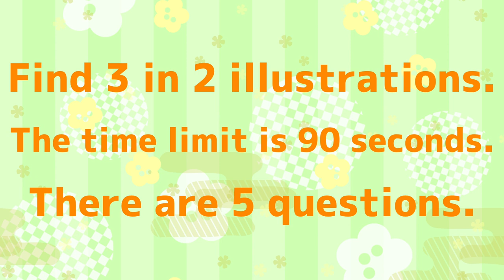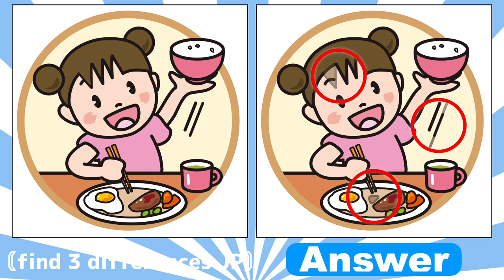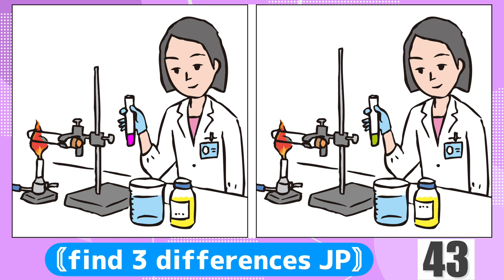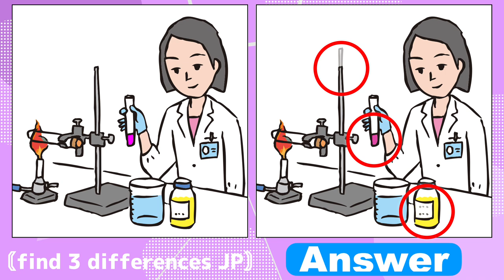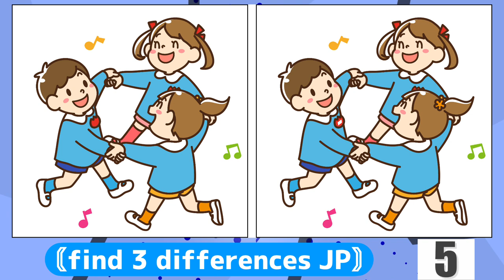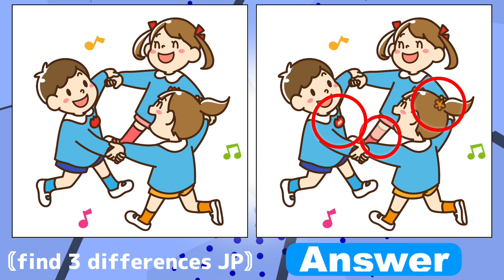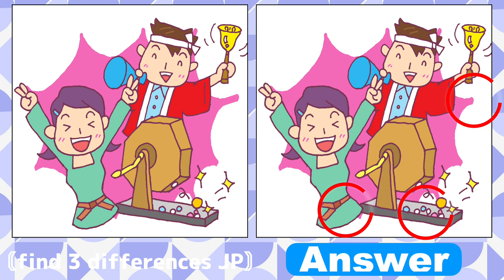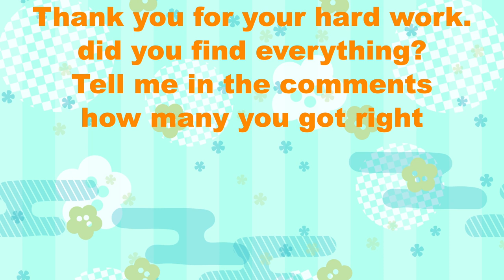【find the differences】How about for daily brain training? No972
CHAPTER 0:00
GAME1 0:35
GAME1 Answer 2:13
GAME2 2:27
GAME2 Answer 4:05
GAME3 4:19
GAME3 Answer 5:57
GAME4 6:11
GAME4 Answer 7:49
GAME5 8:03
GAME5 Answer 9:41